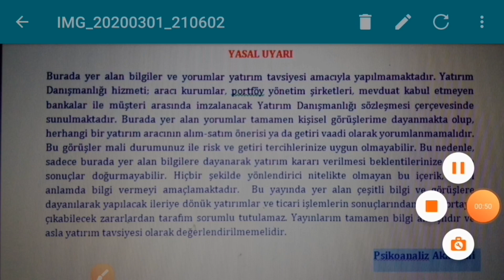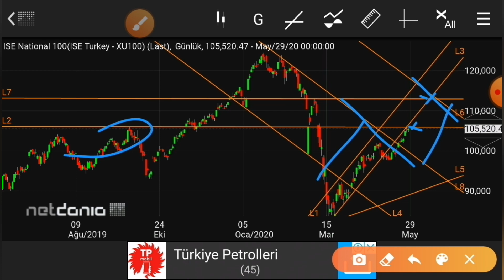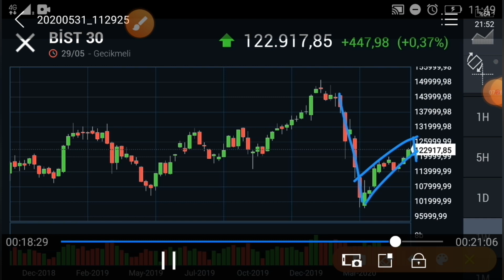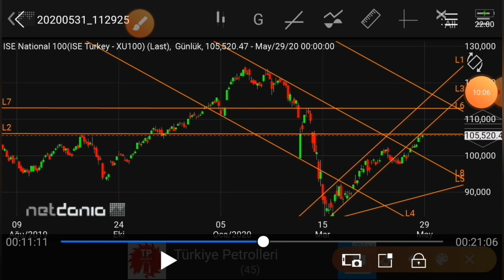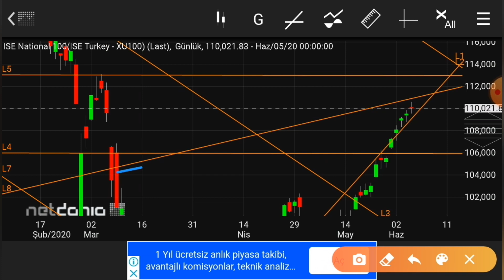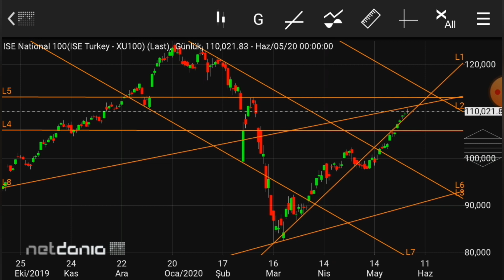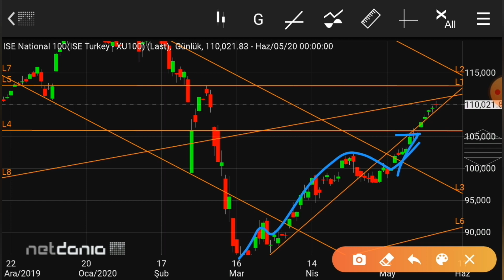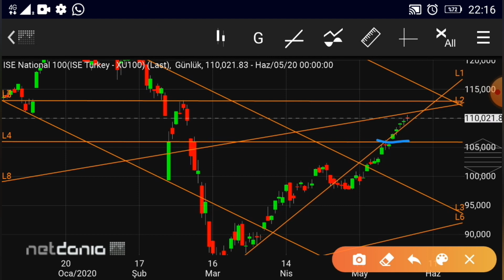Borsa İstanbul Haziran ilk haftası analizinin geriye doğru değerlendirilmesi. Eğitim çalışmasıdır.